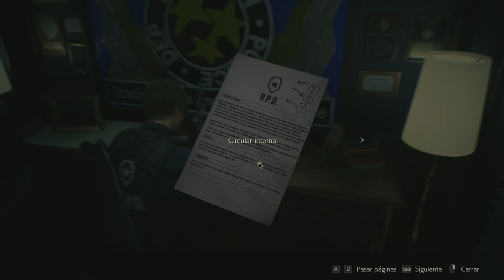Resident Evil 2 Remake (Hardcore, Sin recibir daño, Leon A) #4 Los tres medallones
►Objetivos de la serie◄
◘ Completar los caminos de Leon A y Claire B
◘ Encontrar todos los muñecos coleccionables del mapache de Raccoon City
◘ Jugar en la dificultad Hardcore
◘ Completar el juego sin recibir daño

Bienvenidos a mi lets play cinemático de Resident Evil 2 Remake modo Hardcore. ¿Qué tiene de especial el modo Hardcore? Enemigos mucho más fuertes, más resistentes, más inteligentes, menos munción y recursos repartidos por el mapa y un numero limitado de veces para poder guardar la partida, haciendo de la experiencia RE la mejor del género.

►Argumento del juego◄
Somos Leon S. Kennedy, un policia novato que tiene que empezar su primer dia en la comisaria de la ciudad de Raccon City, hogar de la famosa corporacion Umbrella, una corporacion farmaceutica que de cara al público parece buena pero que se encarga de crear criaturas y armas biologicas y a la cual se le ha escapado uno de sus virus y ha creado un autentico OUTBREAK en Raccon City, haciendo que todos sus habitantes se hayan convertido en zombies o esten a punto de hacerlo.
A nuestra llegada a la comisaria, nos tocará hacer gala de buenas intenciones y buscar supervivientes, mientras nos damos cuenta, que ese lugar terminará por devorarnos, si no tratamos de huir mientras podamos.
Así se presentan los primeros pasos en Raccon City...¿Estás listo para sobrevivir al apocalipsis Zombie?

Timers del video:
00:00